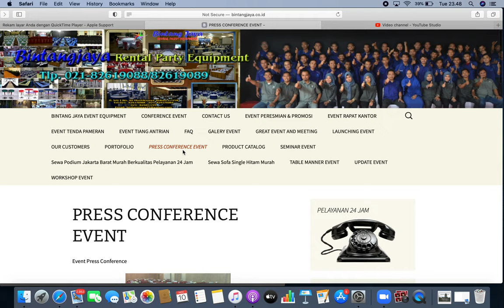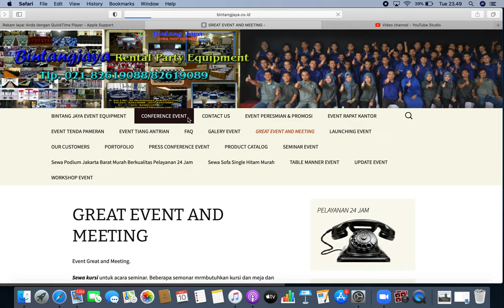Persewaan Meja, Kursi, Tenda dan kursi , Event nasional dan evet internasional. 021-82619088